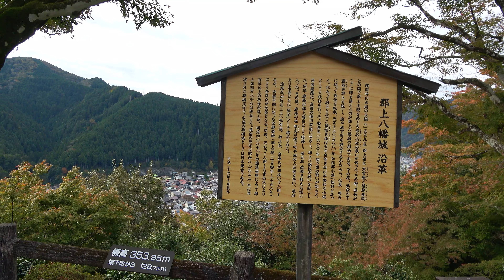奥美濃もみじの名城 郡上八幡城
郡上八幡城は奥美濃屈指のもみじの名城です
日本最古の木造再建城で天守は郡上市有形文化財、すべての石垣は岐阜県指定史跡に指定されています
宝暦４年から８年に起こった郡上一揆の場所でもあります